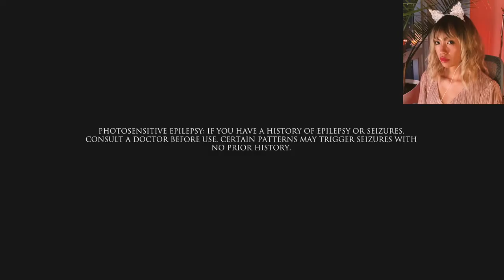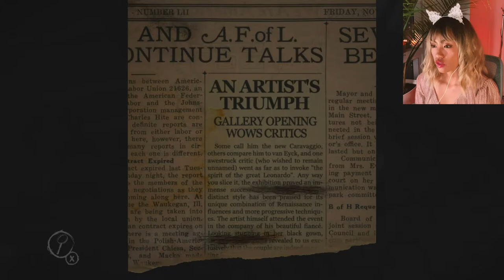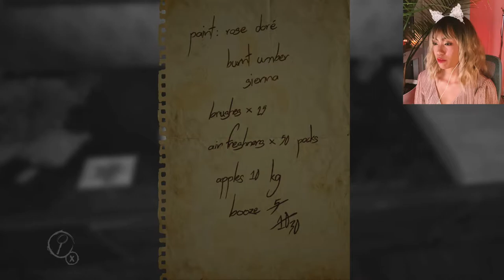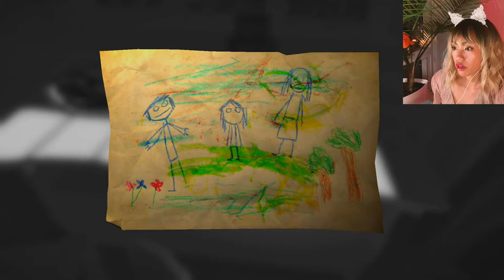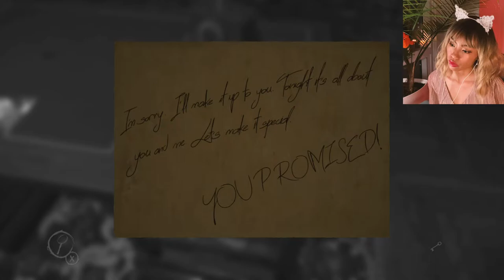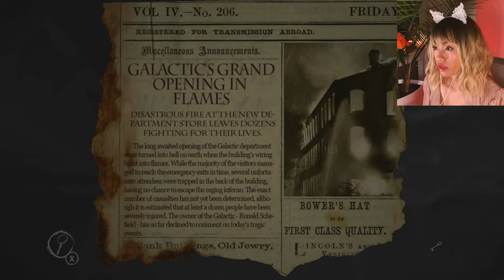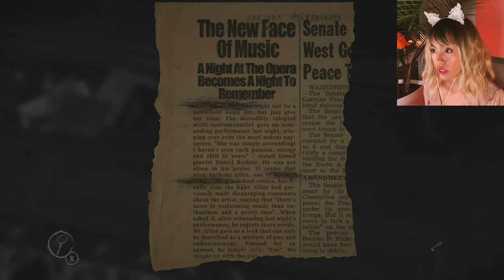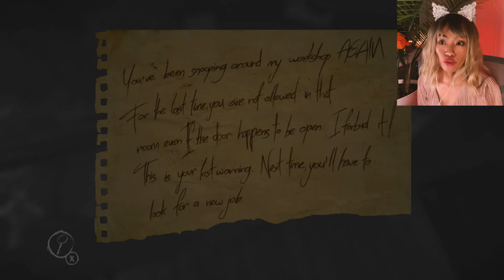*Halloween Special* Let's Play some Layers of Fear! Part 01| I'm late to the party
Layers of Fear for some Halloween fun!
Please be aware that this opening part is not the scariest. At least not until 17:55
The opening slowly unfolds the story and introduce the characters through stuff we find from exploring this haunted mansion.

Come join me and explore this haunted mansion and find out what happened to this once renowned painter.
I sure did enjoy every minute of it!
(No spoiler in the comments, please. Haven't finished playing yet:)

(Description from Wikepedia)
Layers of Fear is a psychological horror video game developed by Bloober Team and published by Aspyr. It was released on Linux, Microsoft Windows, OS X, PlayStation 4, and Xbox One worldwide in February 2016.

In Layers of Fear, the player controls a psychologically disturbed painter who is trying to complete his magnum opus as he navigates a Victorian mansion revealing secrets about his past. The gameplay, presented in first-person perspective, is story-driven and revolves around puzzle-solving and exploration. Layers of Fear: Inheritance was released on 2 August 2016 as a direct follow up add-on to the first game. This time the player controls the painter's daughter with the downloadable content focusing on her apparent relapse into trauma after returning to her old house.

A definitive port for the Nintendo Switch, entitled Layers of Fear: Legacy, was released on 21 February 2018 and it features, in addition to the Inheritance DLC, Joy-Con, touchscreen, and HD Rumble support.[1] A limited physical retail release for the Nintendo Switch and PlayStation 4, published by Limited Run Games in North America, would be available starting October 2018.[2] A sequel titled Layers of Fear 2 was announced in October 2018 and was released on May 29, 2019.[3]
Gameplay
Plot
Set in the 1920s United States, the unnamed protagonist returns home from a court hearing. After briefly exploring his empty house, he goes to his workshop to start working on his "magnum opus". After he adds the first layer, he starts having hallucinations about his past encounters.

The man was an ambitious young painter who used his pianist wife as a model for his painting. Soon his wife became pregnant and she bore a daughter. After she gave birth, he decided to spend more time working on his paintings, leaving his wife to care for their daughter. After buying a dog for his family, he started to have drinking problems due to constant stress and noise outside his workshop. He attached a muzzle to the dog, but was soon plagued by rats, likely a figment of his schizophrenia. The dog may have later been killed by him.